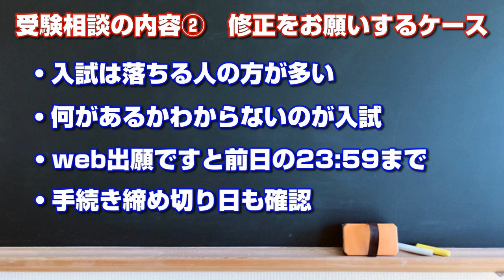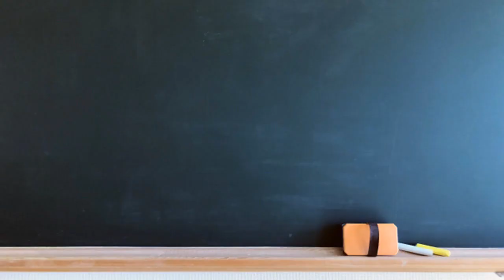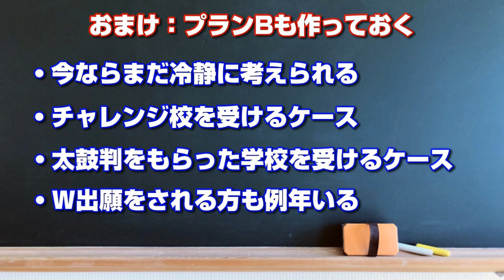きっとうまくいく秋の受験相談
6年生の秋になると併願校を決める受験相談会を行います。
その相談会に参加する際のコツをお伝えいたします。

1972年、東京都生まれ。学生時代から塾講師として中学受験指導に携わり、大学卒業後は塾業界に就職。2018年、関東圏の拠点教室である現在の教室へ室長として就任。保護者や生徒に対するきめ細かいコミュニケーションを重視した教室運営を行うことにより、2019年春の入試で御三家総数をはじめ、開成、雙葉、早稲田、渋幕の合格数は、関東圏にある同塾41校舎の中でNo.1の実績を誇る。ブログでも独自の学習指導法を公開している。保護者はもちろん、塾関係者からもそのノウハウに注目が集まっている。趣味は筋トレとYouTubeの動画投稿。